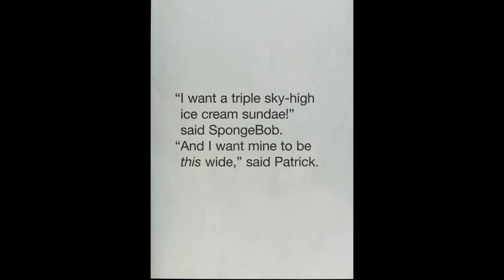Spongebob Squarepants Ice Cream Time Trump